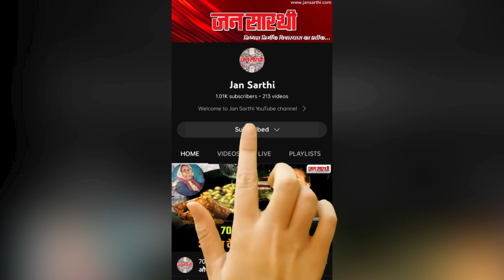BSF अकादमी टेकनपुर में रोजगार मेले का आयोजन | ज्योतिरादित्य सिंधिया रहे मौजूद | Jan Sarthi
केंद्र सरकार द्वारा देश के युवाओं को रोजगार मेले का आयोजन किया गया इस रोजगार मेले में आज दूसरी किश्त के रूप में देश के 71 हजार से ज्यादा युवाओं को रोजगार मिला है, वहीं आपको बता दें कि इस कार्यक्रम के आयोजन के दौरान ग्वालियर के टेकनपुर में बीएसएफ एकेडमी में पहुँचे केंद्रीय नागरिक उड्डयन एवं इस्पात मंत्री ज्योतिरादित्य सिंधिया ने बीएसएफ में 203 युवक युवतियों को बीएसएफ के नियुक्ति पत्र प्रदान किए

Welcome to Jan Sarthi YouTube channel

जन सारथी यूट्यूब चैनल में आपका स्वागत है !
जन सारथी समाचार चैनल राजनीति, अपराध, खेल, संस्कृति, राष्ट्रीय, अंतर्राष्ट्रीय और कई प्रकार के समाचारों को शामिल करता है।
समाचार देखने और ब्रेकिंग न्यूज के लिए जन सारथी के साथ बने रहें ।